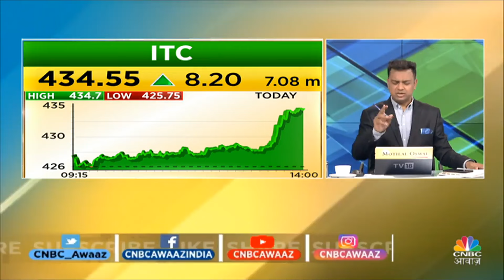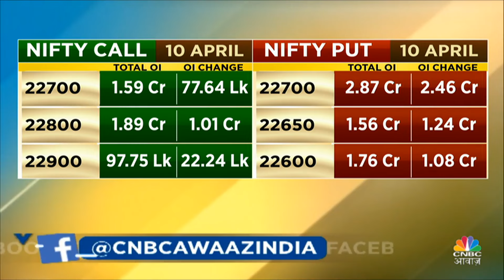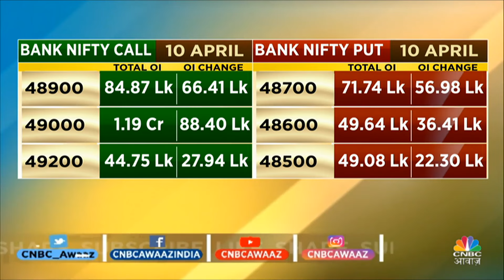Nifty & Nifty Bank Today: Virendra Kumar से जानें, Nifty-Nifty Bank में किन Levels पर करें खरीदारी